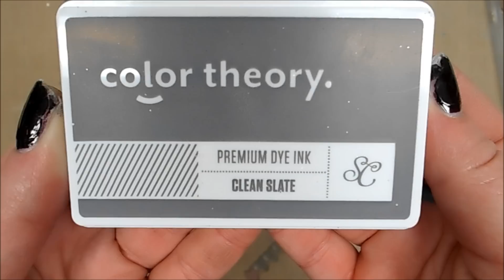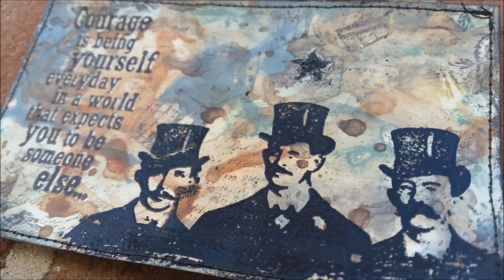Mixed Media Index Card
New videos out every Monday. So please come back and check them out!